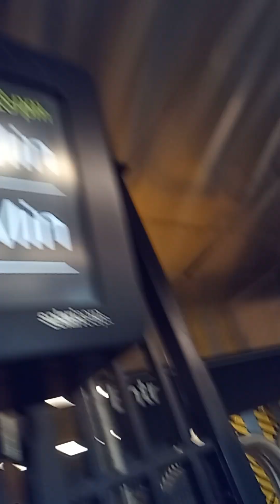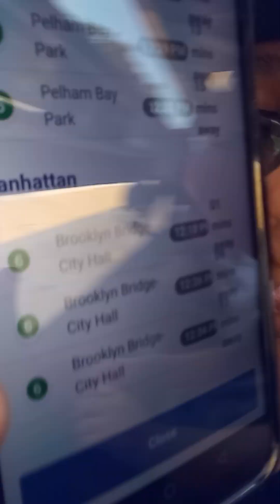Last time I Found $$$$$$$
My Last Video was W Train  Broadway Express